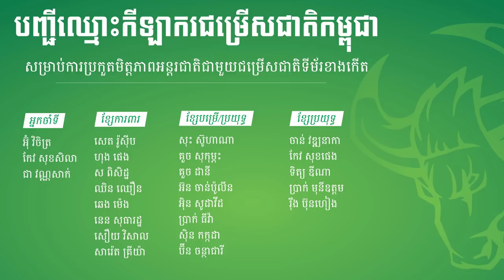FIRST 11 FOR CAMBODIA NATIONAL TEAM AGAINST TIMOR LESTE BY KH SPORT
KH Sport HD

១១នាក់ដំបូងដោយ ខេអេច ស្ពត

FIRST 11 PREDICTION FOR CAMBODIA NATIONAL TEAM AGAINST TIMOR LESTE BY KH SPORT

Photos Courtesy : CNCC, FFC, Kampuchea Thmey Daily